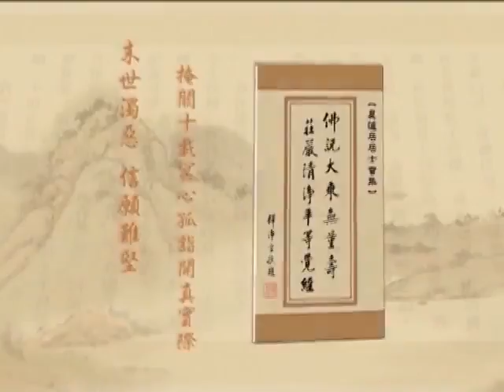(399)淨土大經解演義-淨空老法師(閩南語配音)